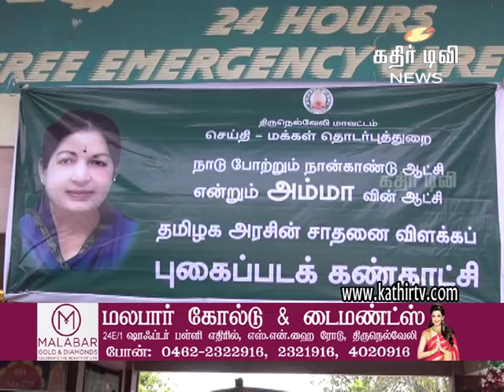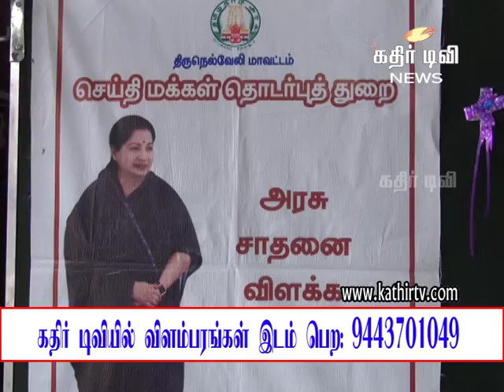நெல்லையில் தமிழக அரசின் சாதனை விளக்க புகைப்பட கண்காட்சி -Kathir TV- (No.1 Web Tv in Tirunelveli)